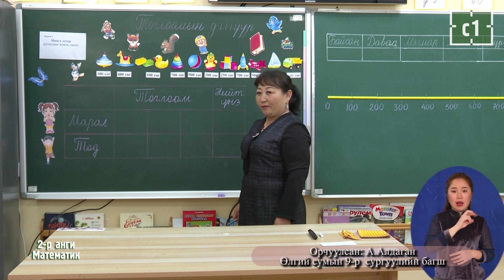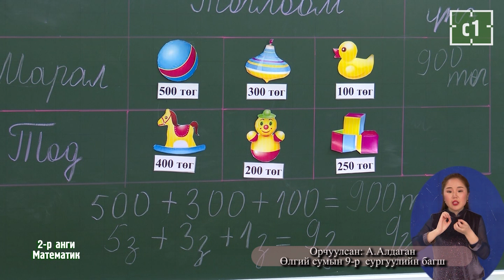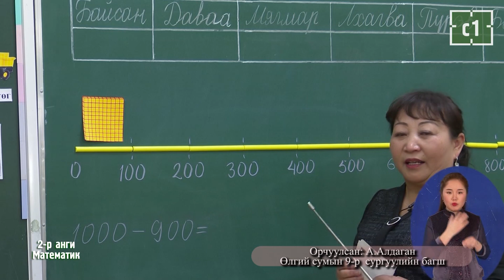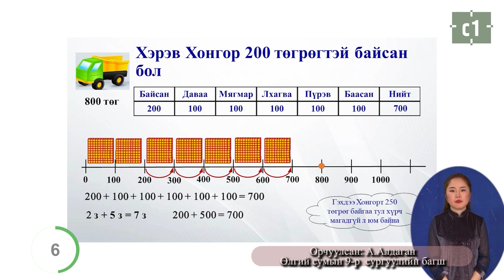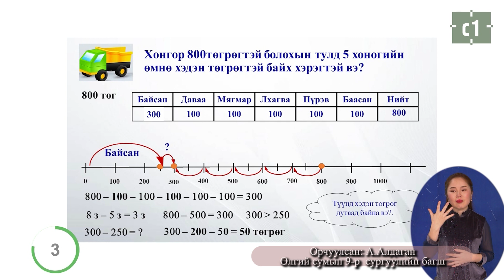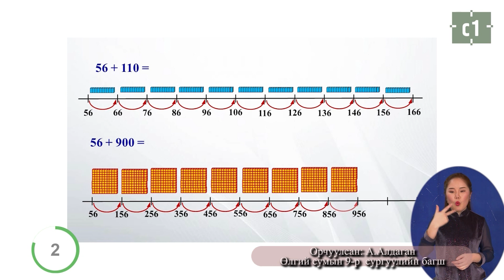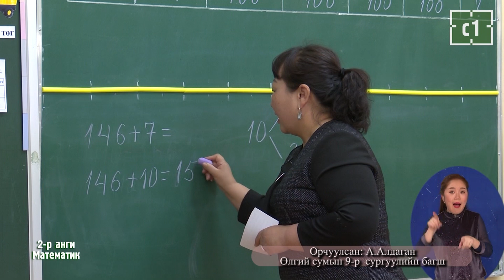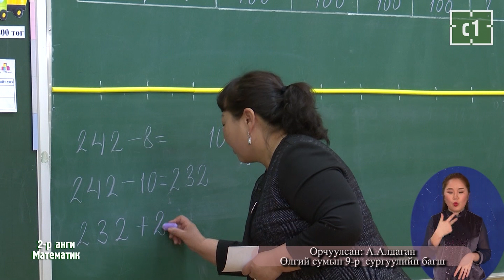2-р анги математик 2020,03,26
2-р анги математик 2020,03,26